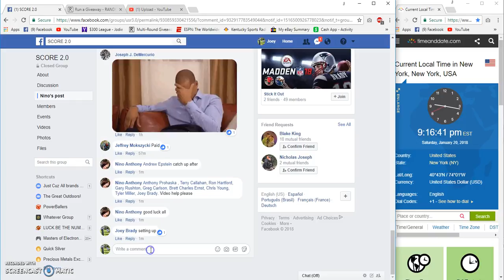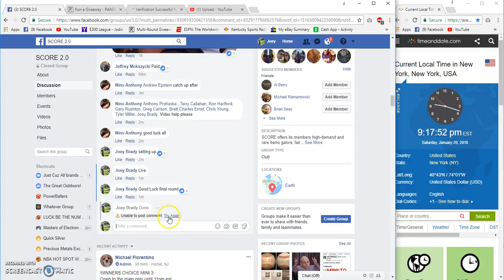Ninos Billy Martin Pic